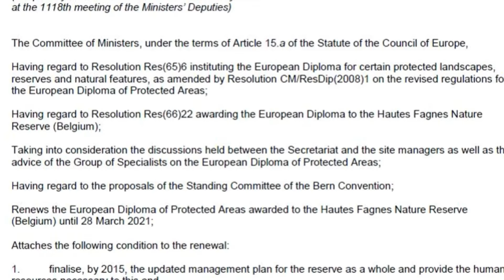Video of the 50th Anniversary of the European Diploma for Protected Areas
To mark the 50th anniversary of the European Diploma for Protected Areas of the Council of Europe, the Biodiversity Unit has produced a 4-minute video presenting the 73 protected areas spread across 28 European countries, holding the European Diploma. The video-clip further presents the European Diploma monitoring mechanism. Aimed at raising awareness on this prestigious award for European natural and semi-natural areas, the video is available in English and French.